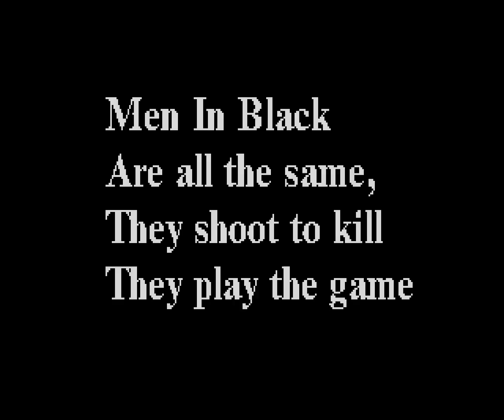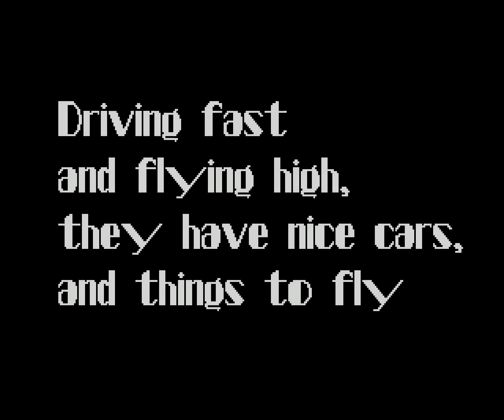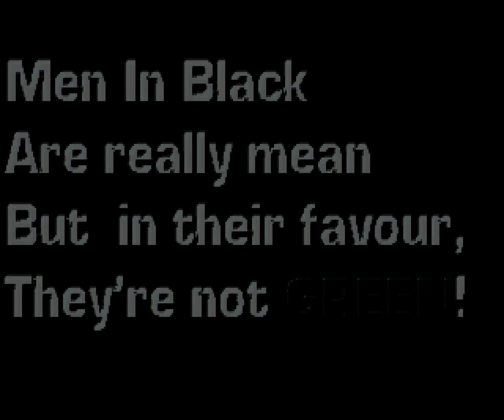Kosmic - Men In Black (PC demo)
"Men In Black" by Kosmic (KFMF)
PC (DOS) demo, made in December 1995 but never released.
Planned compo entry for The Party 5.

Captured in DOSBox at 60 fps, scaled 4/5x to 1280x1000.